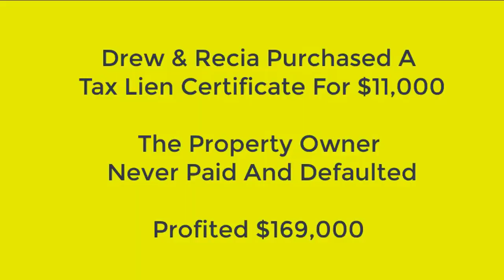Lou Brown & Ted Thomas On Acquiring Assets For Pennies On The Dollar Part 1 of 4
Lou Brown & Ted Thomas guide you through tax liens: understanding the basics, modern payment methods, and the art of handling defaulted properties. Learn all the strategies Ted uses to create online real estate income by booking a ticket to his special one-day virtual workshop

Video Highlights:
-  Ted Thomas has been in the tax lien and tax deed business for over 30 years and teaches others how to make money in this industry.
-  Tax lien certificates allow investors to earn high returns on their investment by buying certificates directly from the county.
-  Tax defaulted properties are sold at auctions for back taxes, providing opportunities to buy properties at a fraction of their value.
-  Buying tax liens and tax-defaulted properties can be done online, making it convenient for investors.
-  Education is key to success in this business, as it involves understanding the tax lien and tax-defaulted property laws and processes.

Get to know more about Lou Brown:

Louis ‘Lou’ Brown has been buying, selling, and holding real estate since 18. In 1987 after being forced to teach a class found he had a love to teach others the secrets he had mastered in real estate investing.

In 1993 he became the founding president of the National Real Estate Investors Association. He’s also President Emeritus of the Georgia Real Estate Investors Association. In 2012 he founded the Certified Affordable Housing Provider®️ initiative. Investors have long regarded the forms, systems, and training he offers to be the best in the industry. He has licensees of his real estate system in all 50 states and 16 foreign countries.

Key Moments In This Episode:
0:00 - Introduction and Quick Catch-up with Ted
0:16 - Purpose of the Talk and Praises for Ted's Expertise
0:53 - Personal Experience and Preparing for the Discussion
1:35 - Innovative Real Estate Investment Strategies
2:27 - Introduction to Tax Liens and Deeds
3:14 - Ted's Journey and Global Reach in Real Estate
4:28 - Deep Dive into Ted's Unusual Business and Strategy
5:35 - The Significance and Process of Tax Liens and Deeds
8:05 - Benefits and Returns from Tax Lien Certificates
9:08 - Understanding Tax Defaulted Property and Auctions.

File name: lou brown skeptical reporter part 1 mp4 Original